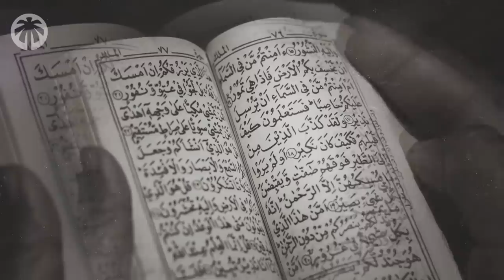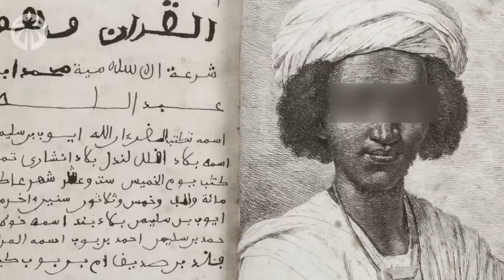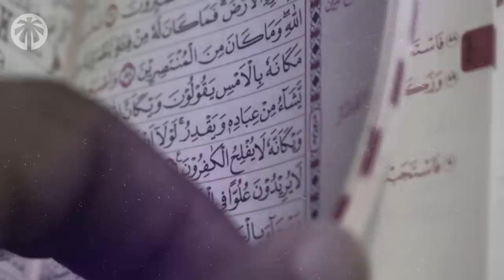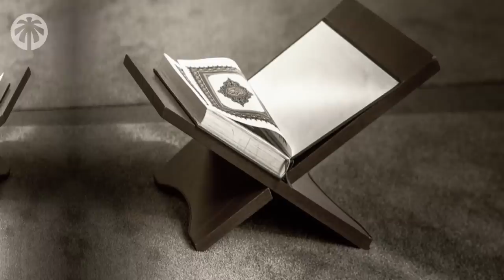⛓️ L'ESCLAVE FORTUNé ⛓️ - Ayouba Soulayman Diallo